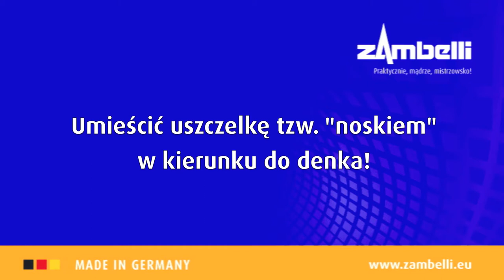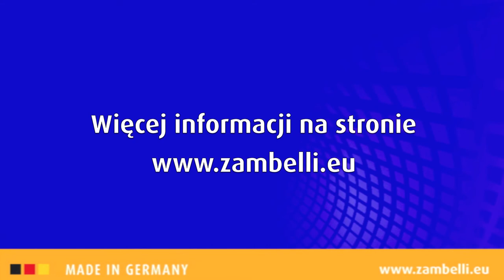Montaż denka z uszczelką Zambelli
Doradca techniczny Zambelli zaprezentuje jak w szybki sposób można zamontować denko z uszczelką na końcu rynny.